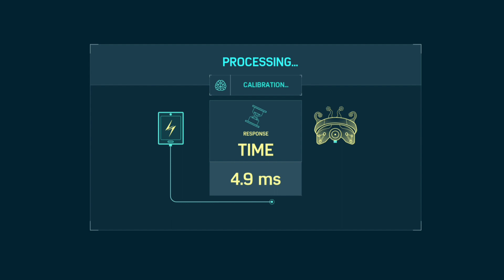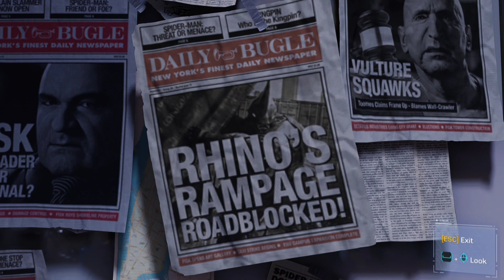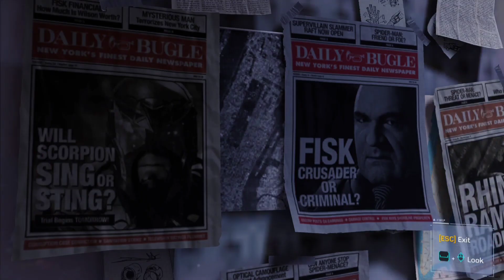Marvel's Spider Man Remastered |Uninvited & Strong Connections | Part 13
SPIDER MAN REMASTERED FISK hideout and tower frequency part 5
Spider-Man - "Don't Touch the Art" Full Walkthrough
Swing to the final Radio Tower and unscramble it.